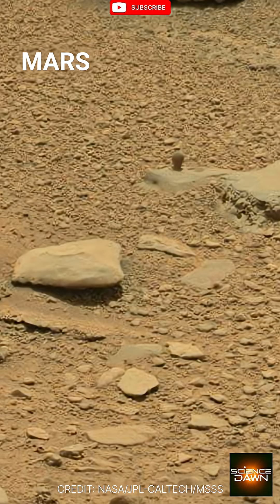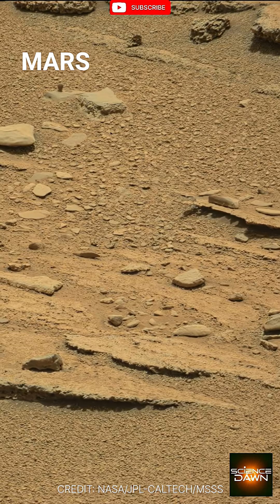Mars view Curiosity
Credits: NASA/JPL-Caltech/ASU